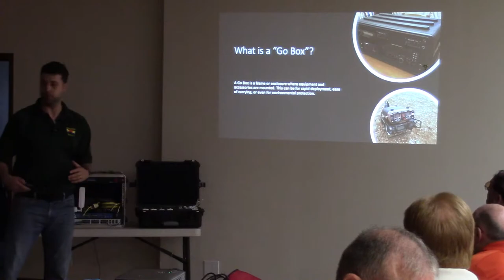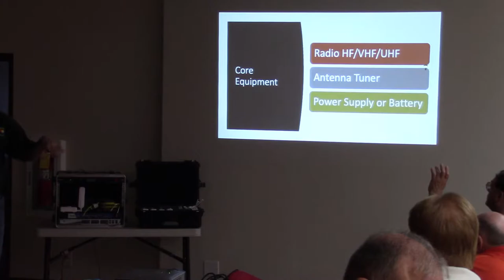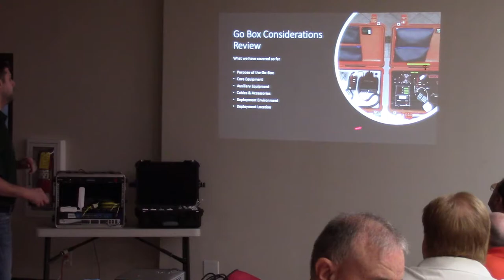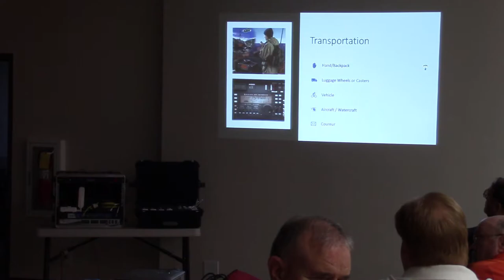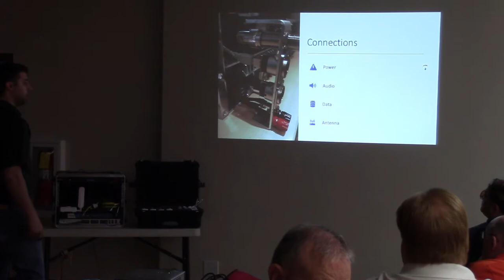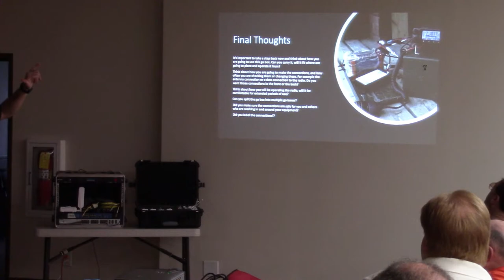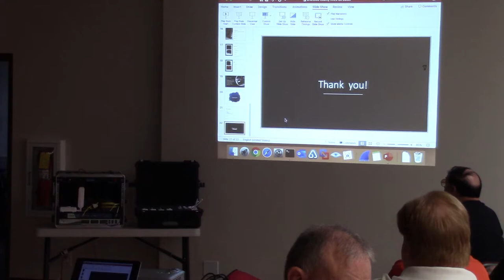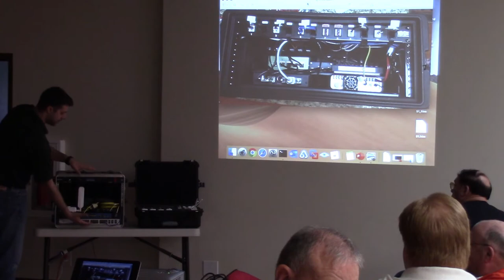Stephen Price, KK4YQV - Go Box Presentation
Overview of how to design and build a Go Box